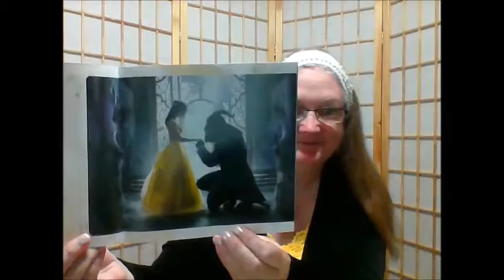Beauty and the Beast